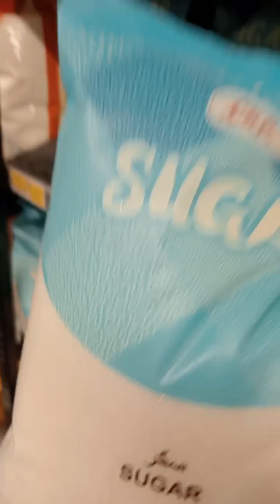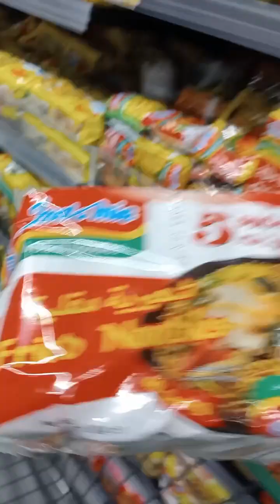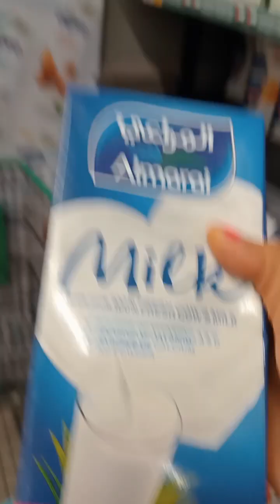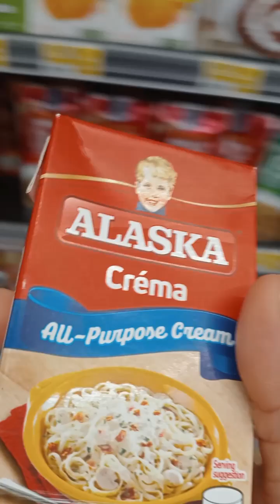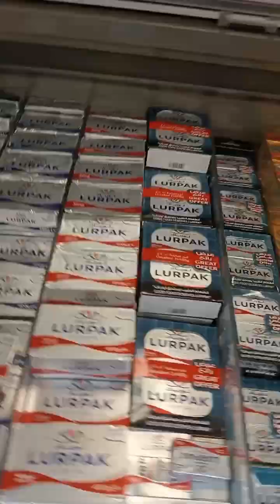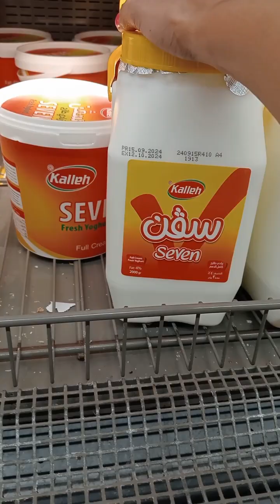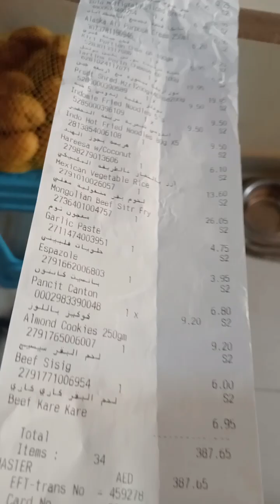feeling blogger pero nahiya naman mag video 🤭😅